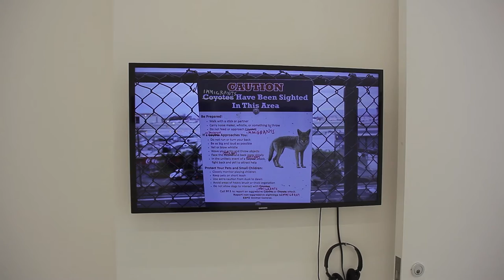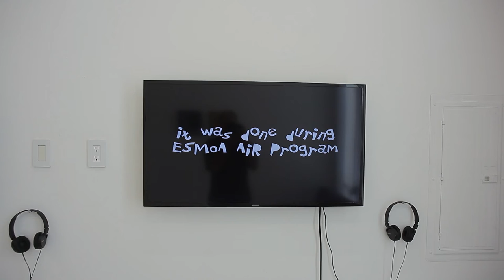ОТВОРЕНО АТЕЛИЕ САЩ / OPEN STUDIO CA, USA 2018 12 08 NB 9999 9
video doccumentation from the Open Studio at ESMoA, LA, CA, USA. with the courtecy of artist ;-) / 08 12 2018